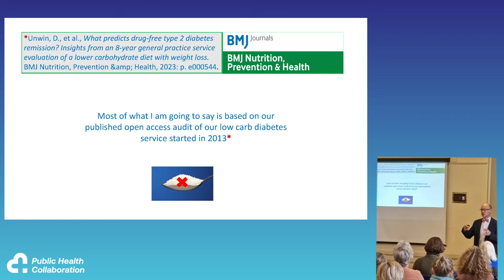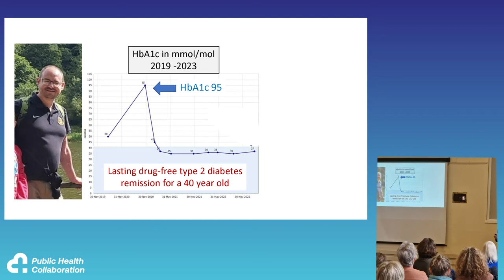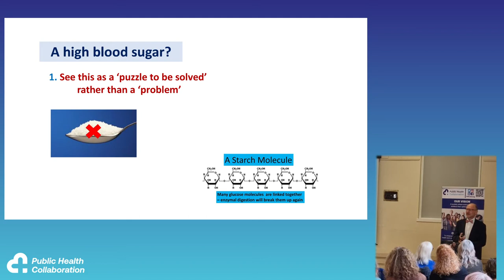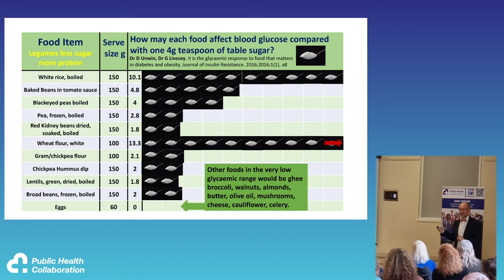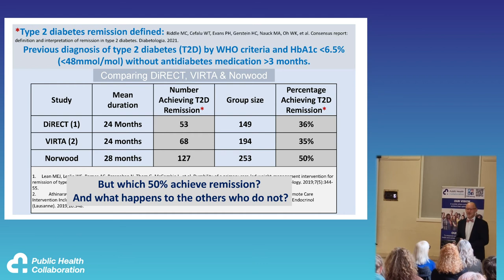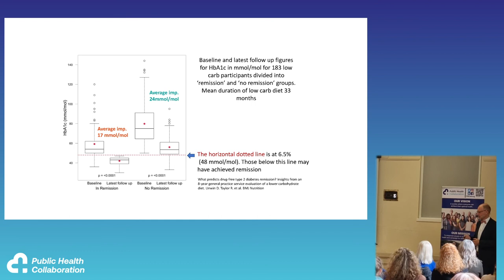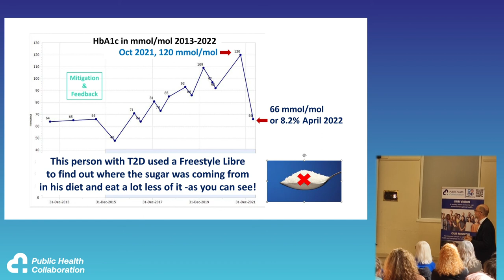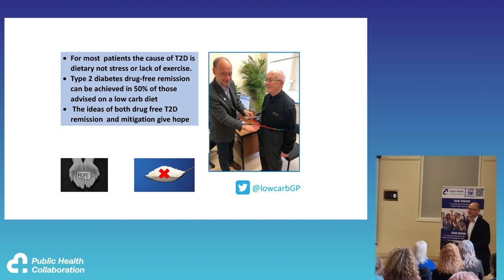Dr David Unwin - Low carb diets: What predicts drug free T2D remission and how best to maintain it?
On Friday 19th and Saturday 20th May 2023, the Public Health Collaboration will be hosting our 7th annual conference at the world-famous Crucible Theatre in Sheffield. World-renowned speakers will be convening in Sheffield to share their expertise about how we can harness the power of lifestyle to help fix healthcare together.